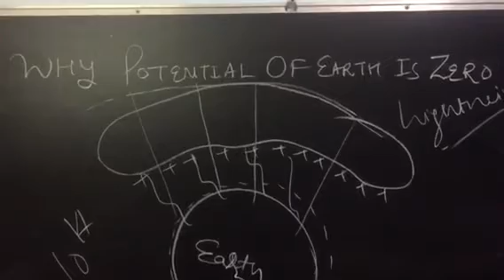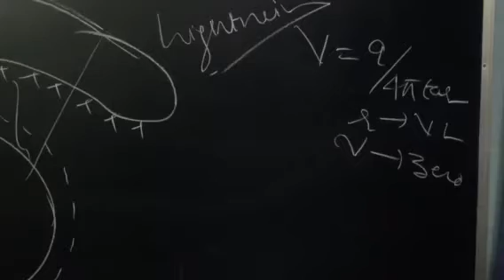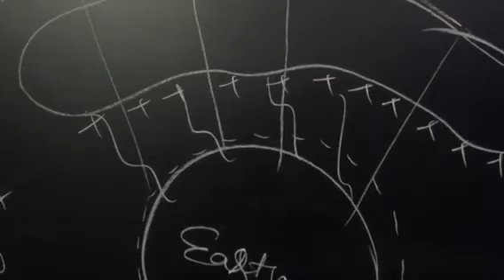ES 33धरती का पोटेंशीयल ज़ीरो क्यूँ हैं ??electrostatic